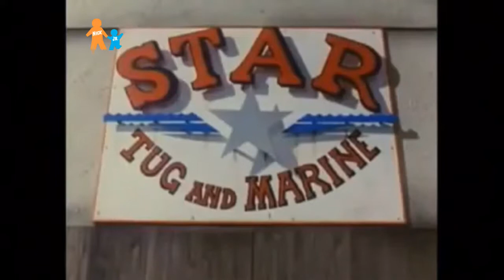Tugs Nick Jr Airing V2